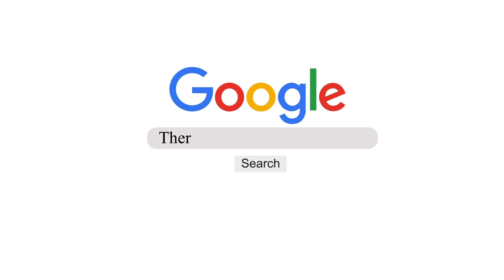Chhattisgarh के ये जिले हुए जलमग्न, 12 हजार मकान टूटे, 6 हजार लोग बेघर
छत्तीसगढ़ में बारिश ने भारी तबाही मचाई है। पिछले 24 घंटे के दौरान सबसे ज्यादा बारिश रायपुर, जांजगीर-चांपा, बिलासपुर और रायगढ़ में रिकॉर्ड की गई है। करीब 12 हजार मकान क्षतिग्रस्त हो गए, जबकि 6 हजार लोग बेघर हुए हैं। प्रशासन की ओर से रेस्क्यू अभियान चलाकर सभी लोगों को सुरक्षित स्थानों और राहत कैंप में पहुंचाया गया है। मुख्यमंत्री भूपेश बघेल ने हालात की समीक्षा की है।